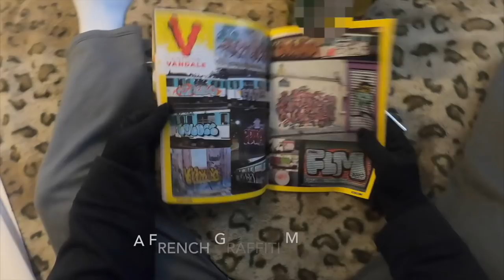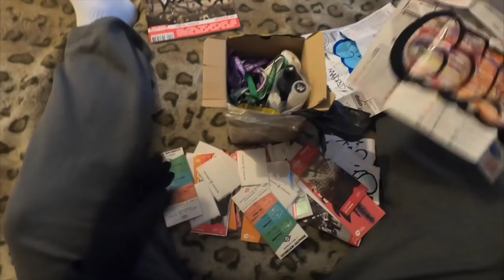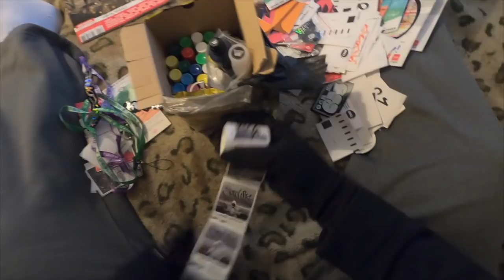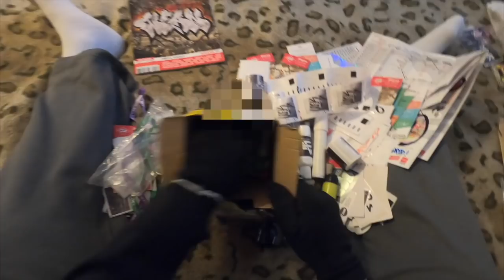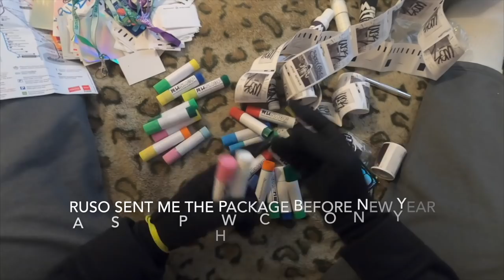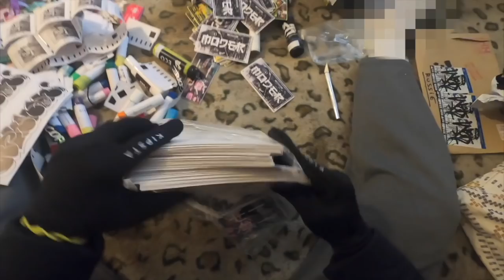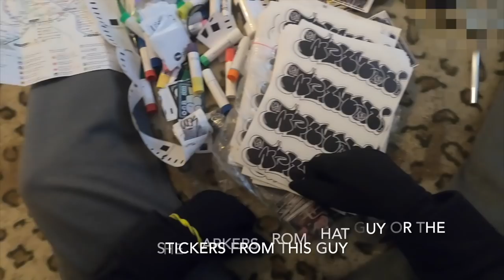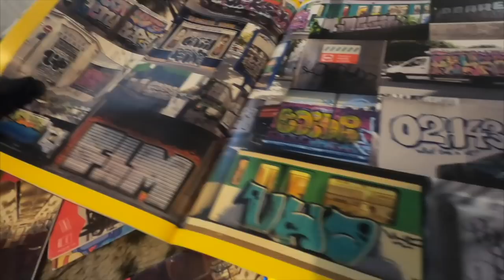UnPacking Box with graffiti stuff from spain . Paris envelope and postcard from America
You have long asked me to make a video with unpacking, here it is! special thanks to the bomber heyza for the translation.
cool pendant- ame.rz ( instagram)